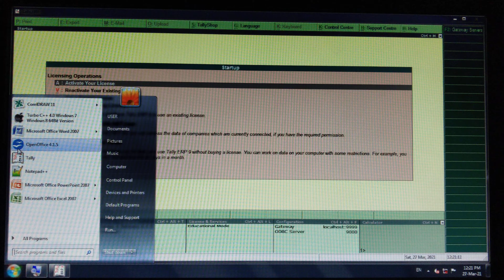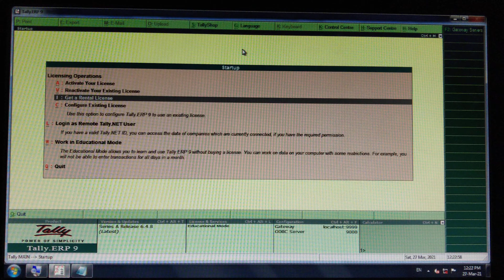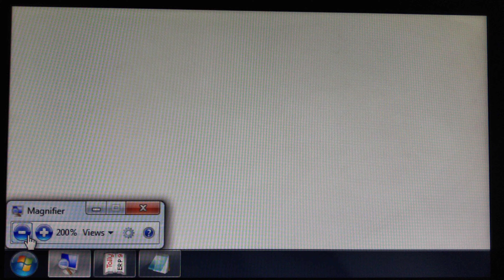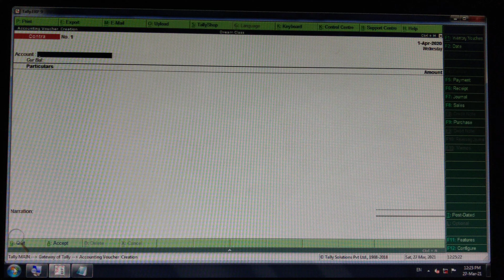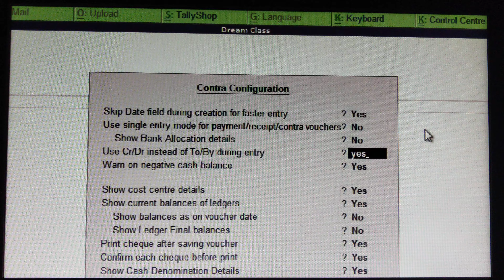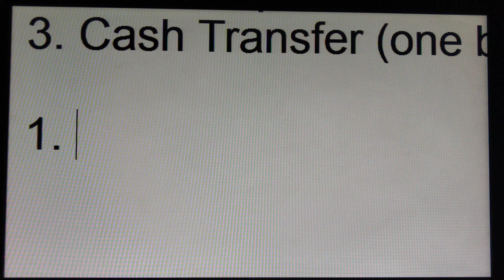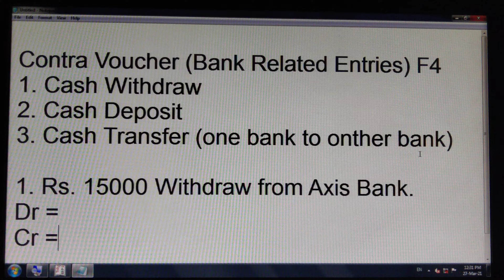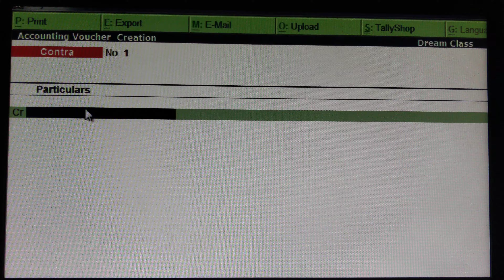What is Accounting Vouchers in Tally || How to use Vouchers in Hindi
What is AccountingVouchers in Tally
How to Use Vouchers in Hindi

Dream Class is a leading Institute in the Field of engineering Software Training, Website-Development,Studies,Job Placement & many more diversified Sectors. We are working in this field Since 2013. we are master in training of basic and advance training of Computer-IT software for Office jobs. Our Well-trained faculty and their assistance will help to achieve your dream.

- C, C++
- Python
       - Django
       -  Flask
       -  NumPy and Pandas
- Java
- Advance Java
       -Hibernate
      - Spring
      - AWT,Swing,
      - Servlet and Applet
     - JSP
-Core PHP
-Advance PHP
      - Laravel
      - Codeigniter and other Framework
      - Wordpress,Drupal and other CMS
- Android
- IOS
- .Net
    - ASP.Net with VB
    - ASP.Net with C#
    - Visual Basic(VB .NET)
- JavaScript
   - Node Js
           -Express JS
    - Jquery
- Bootstarp and CSS

Diploma Courses
Degree Courses
Engineering Courses
mobileapp Developement
final year project training
autocad engineering
learn all technology develoment at single place
only and only dreamclass IT hub
dream Institute